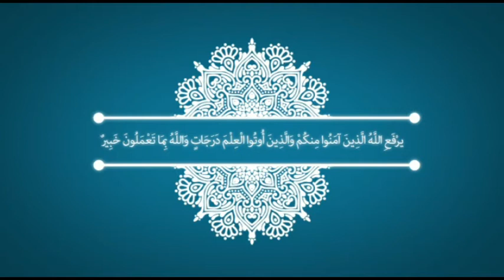Pharma| Dr Amr Elabd| CNS module | lec 6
Intro+ Bz1

رابط كتاب الفارما

رابط أسئلة الفارما

رابط تفريغات الفارما

رابط حبشتكنات الفارما